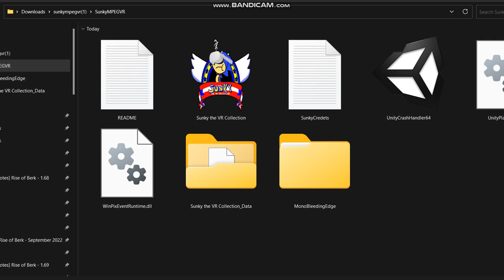Opening Sunky the VR Collection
Sunky the VR Collection is an upcoming collection of Sunky the Game (All Parts in 1), Sunky.MPEG and Silly.TIFF all recreated in VR. This game is currently in development so it will take a while.

The game is planned to come out on PC as a standalone executable. For the Standalone Quest Users, the game will be ported to Quest whenever the game is finished.

Sunky Series Created by LooneyDude

Headset Requirements: (Waiting for info on other headsets) Oculus Quest 2 via Link Cable (standalone coming soon), Oculus Rift (Untested but might work)

Other Requirements: A PC, the Oculus App, 2 hands, a head

Future plans: Silly TIFF, Sunky the Game parts 1-3, Make seperate build for Quest

Development Stage
Early Access
Engine/Language
Unity
Published On

all-agesOGRS
Mild Cartoon Violence
Mild Fantasy Violence
Animated Bloodshed
Mild Language
Comical Shenanigans